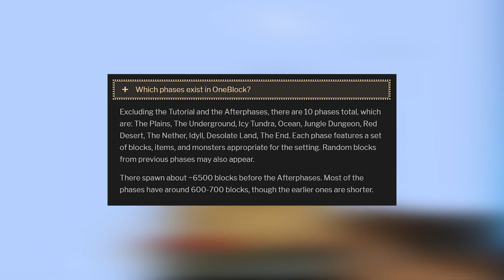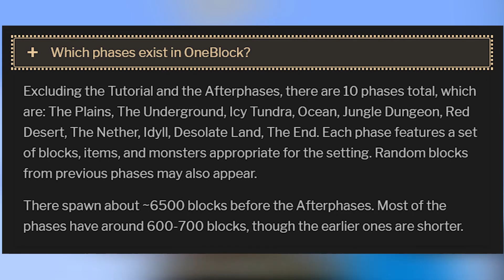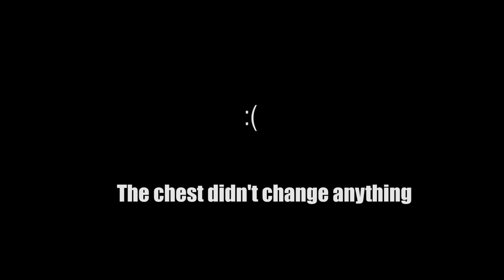Minecraft Skyblock HARDCORE, but I'm Trapped on One Block!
In this video, I attempt to beat Skyblock One Block Hardcore for the first time